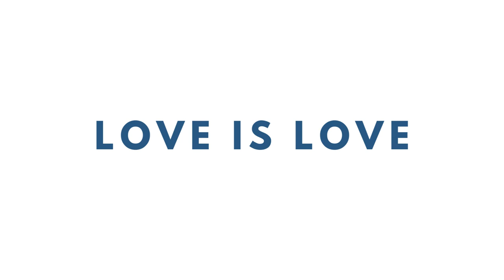LOVE IS LOVE PIFF 2023 TRAILER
Directed by:  GB Sampedro
Starring:JC de Vera, Roxanne Barcelo Raymond Bagatsing

SYNOPSIS:
Childhood friends Anton de Monteverde (JC DeVera) and Wacko Guerrero (Neil Coleta) vow to stay friends forever, even if fate splits them. True enough, when Wacko's family migrates to Japan, the bond between them remains intact. After more than 15 years of separation, Anton, now a successful leadership speaker, is excited to be reunited with his childhood best friend. However instead of meeting Wacko at the airport, he meets beautiful but outlandish Winona Valencio (Roxanne Barcelo), who happens to be Wacko's fiancée. Skeptical that Wacko would fall in love with a woman like Winona, Anton is forced to deal with her eccentricities and soon is shocked to find himself in his BFF's shoes. Anton realizes that Winona is the woman destined to end his "auto-pilot" kind of life, boring nightlife gimmicks, and insignificant affairs. Winona is destined to become his greatest love.